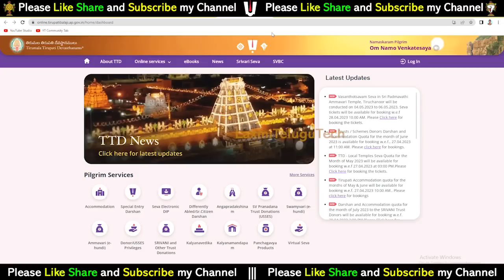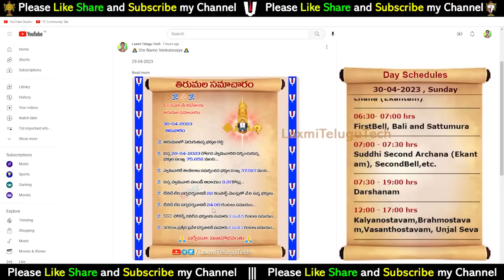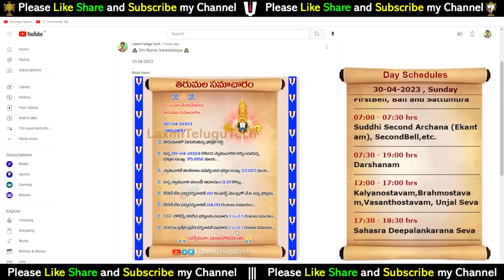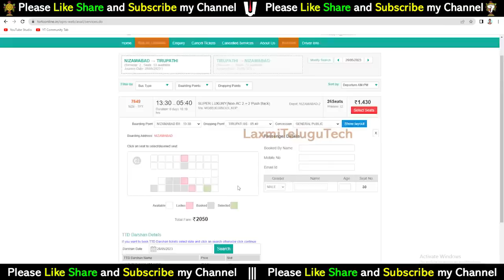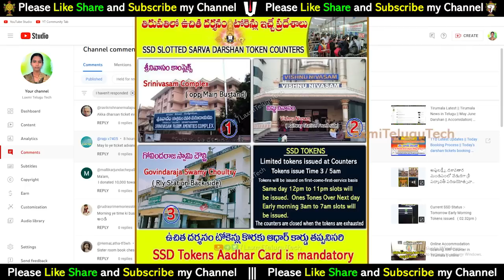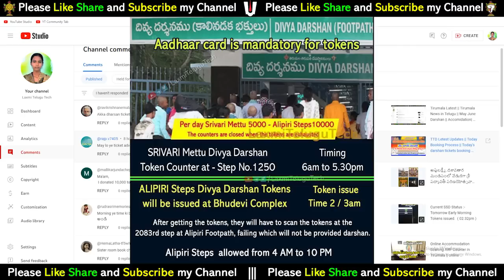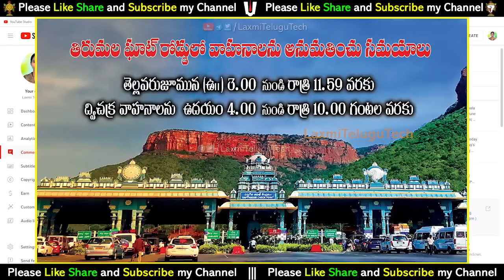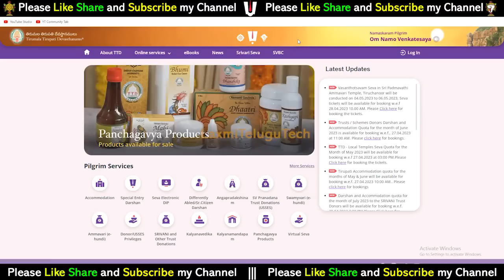May June Darshan & Accomidation | Tirumala Latest Updates in Telugu | TTD Imp info | Tirupti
TTD Latest | May June Darshan & Accomidation | Tirumala Latest Updates in Telugu | Tirumala | Tirupti |

17). What is Thirumala Srivari Seva (How many types of services) Full details of what to do to participate in the service

27). Advance booking Tirumala Darshan Ticket any month:-

---Munilakshmi Volunteer

Tirumala Angapradhakshinam tickets | Special Entry Darshan (Rs.300) tickets |  ttd latest updates | tirupati darshan today